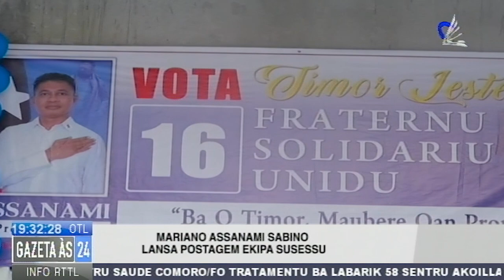Mariano Assanami Sabino Lansa Postagem Ekipa Susessu